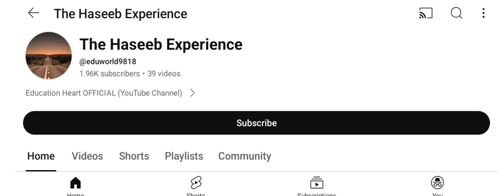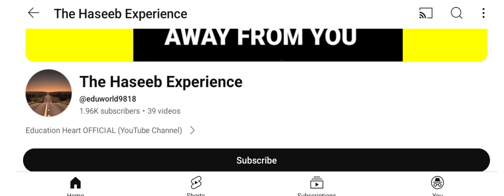Which Skill Has The BEST SCOPE?